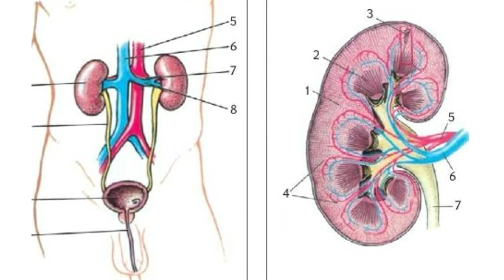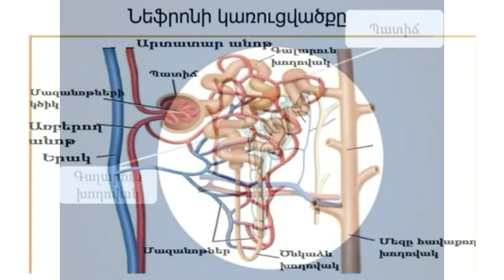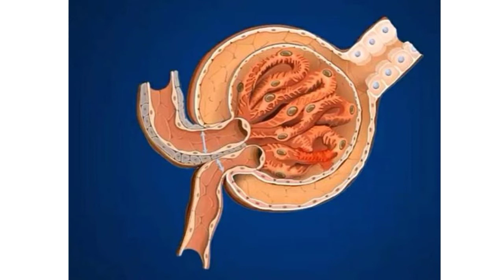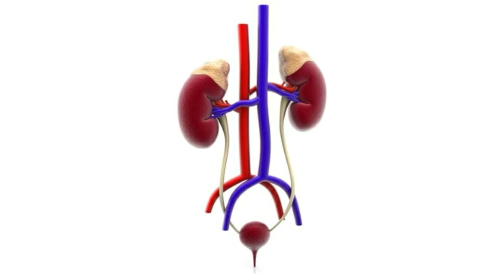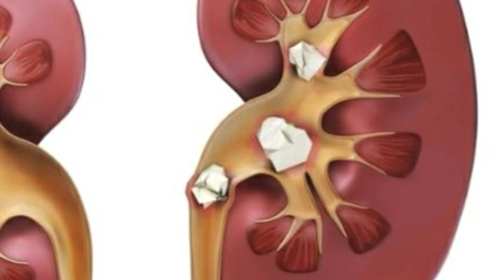Արտազատություն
Կենսաբանություն 8֊րդ դասարան

              🔴🔴Տեսադաս🔴🔴